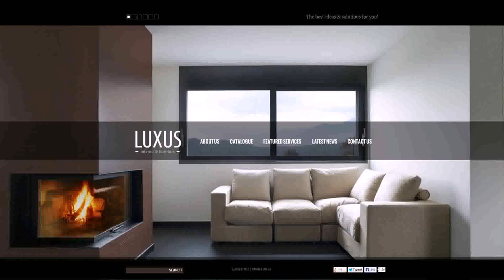Home Office Designs In India (see description) (see description)